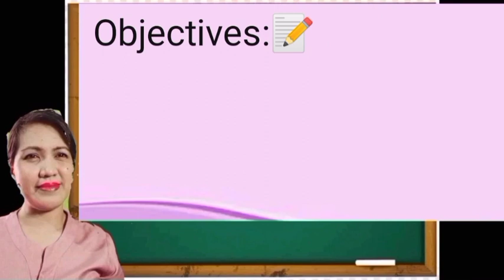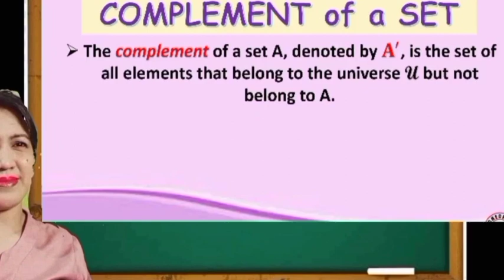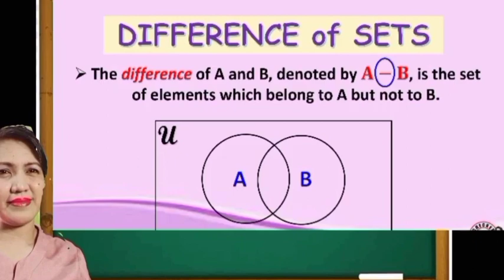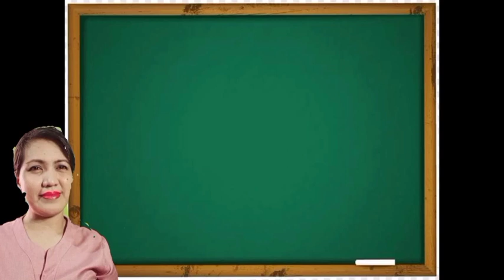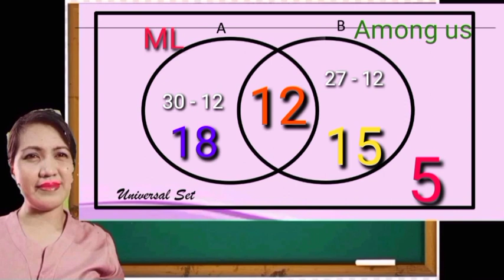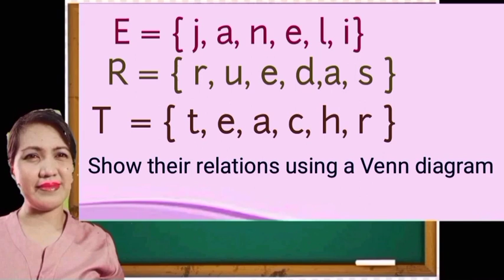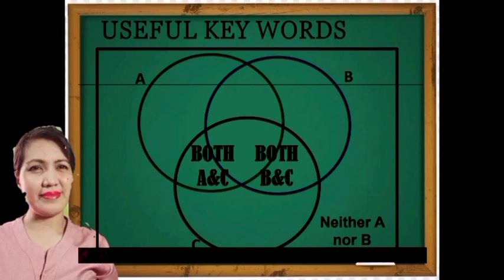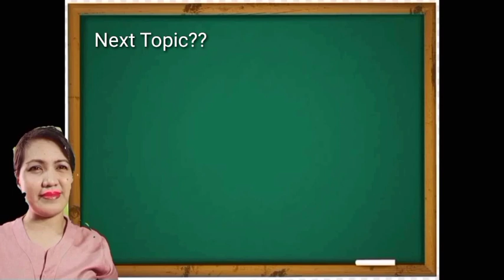SOLVING PROBLEMS INVOLVING SETS USING A VENN DIAGRAM|MATH 7|TEACHER JANEELI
Here you will understand what a VENN DIAGRAM is all about..
HOW TO USE VENN DIAGRAM IN SOLVING SETS

HOW TO SOLVE PROBLEMS INVOLVING SETS
HOW TO USE VENN DIAGRAM
WHAT IS VENN DIAGRAM
ILLUSTRATION AND EXAMPLES

STUDY HARDER!
MATH IS EASY..